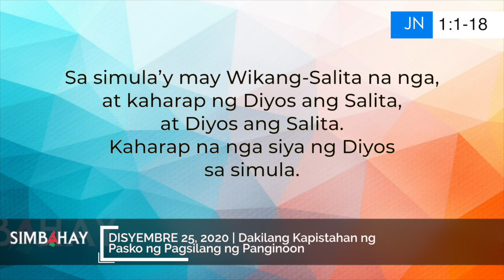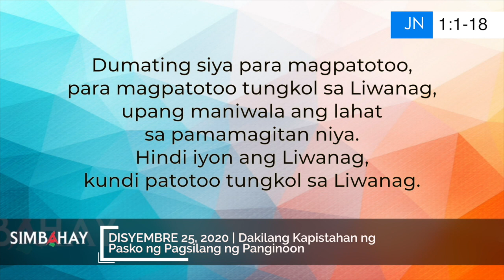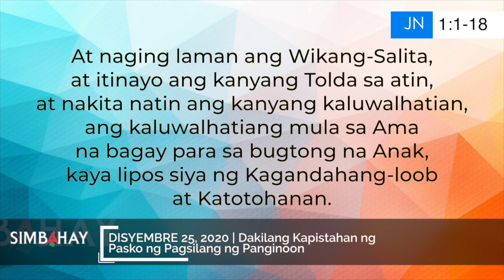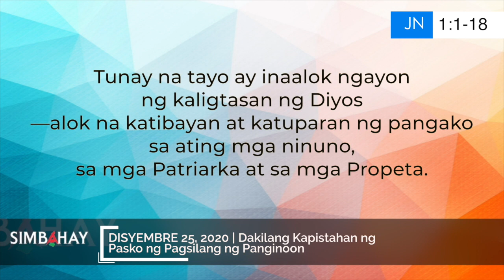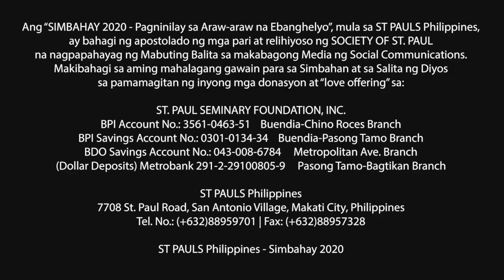Simbahay | Dakilang Kapistahan ng Pasko ng Pagsilang ng Panginoon | Disyembre 25, 2020